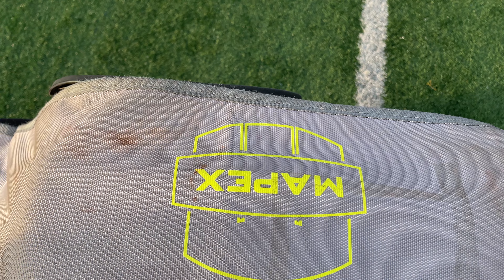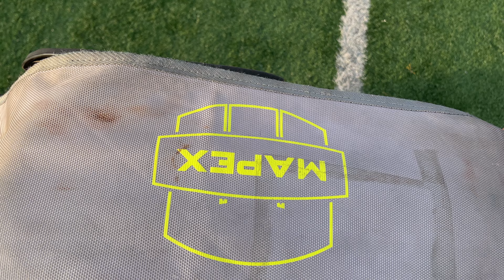Marina High School - Explorations 2021 - Quad/Tenor Cam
The cam began to tilt as some portions in the show so please ignore that haha